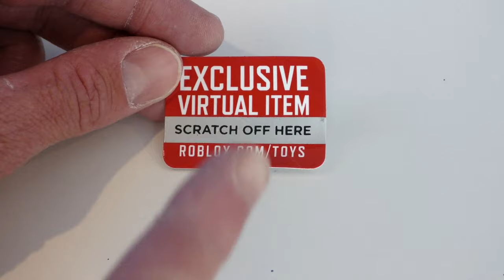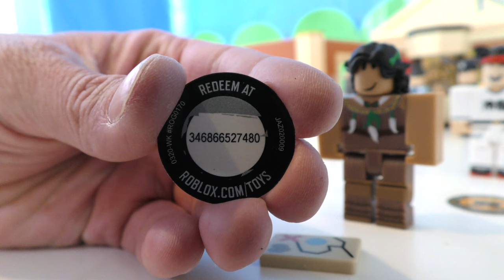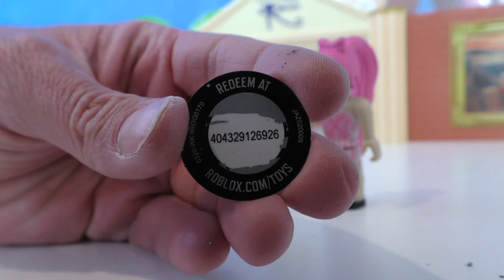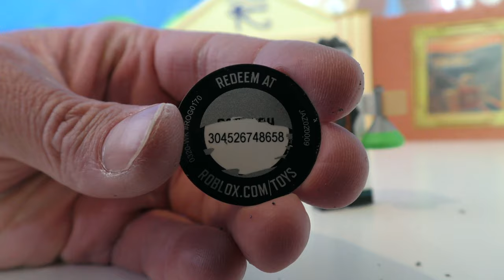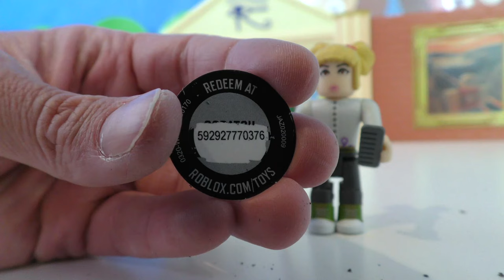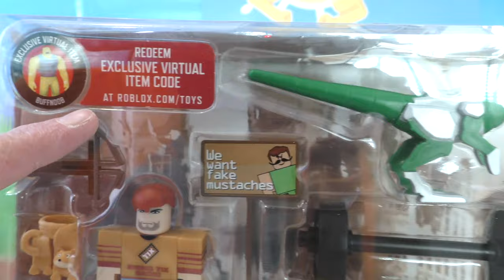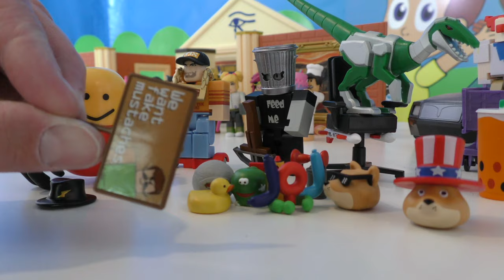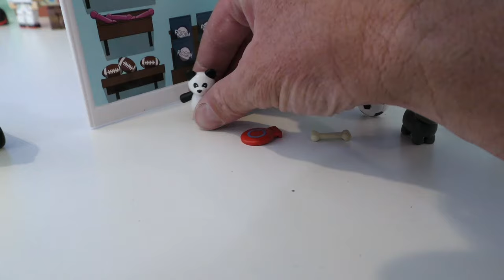Roblox Playsets Unboxing With Free Codes!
We picked up a bunch of cool Roblox Playsets to open up with Virtual Codes including The JailBreak Museum Heist Playset, The Adopt Me Pet Store Playset, the  Series 3 Celebrity Collection Pack, the Jailbreak Celestial Playset and  The Meme Pack Playset !